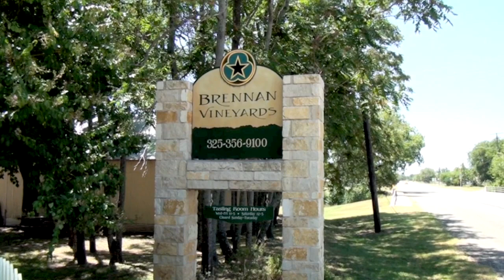Brennan Vineyards Story